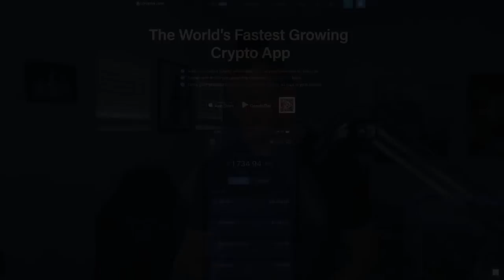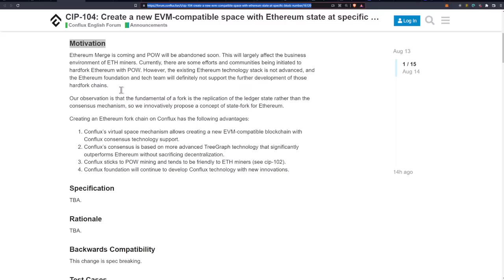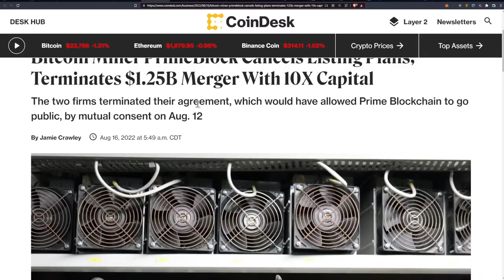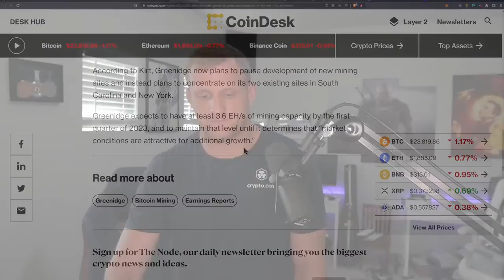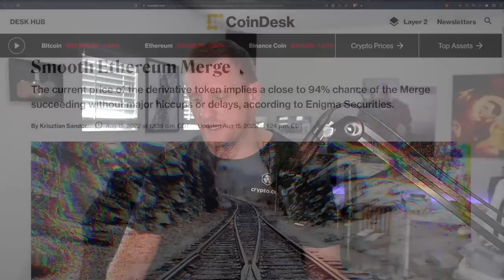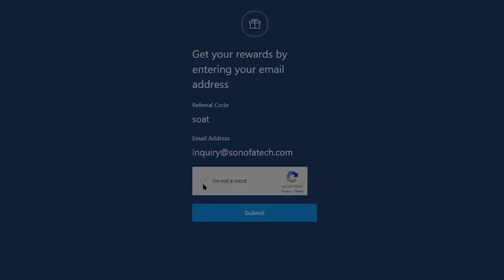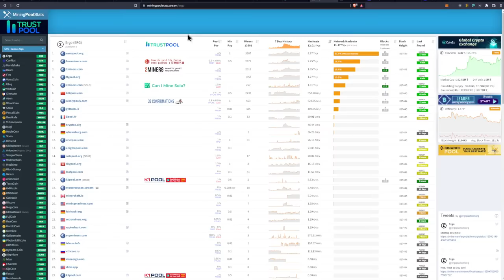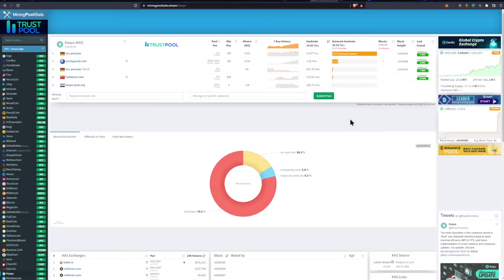176 - Doubts Surrounding Ethereum Merge in Retail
Ergo Address: 9fCyhudURbDSA2qi9k3sh1LgbHwyFwT6fck7wQW2YYWk9xR1miN
ETH Address: 0x8446b70aA05c811d7bF590e6EDE3d90C00391FcE
ETC Address: 0x8446b70aA05c811d7bF590e6EDE3d90C00391FcE
ZIL Address: zil135ajqdgf9mj6r50e8t28p98xvsss8ay7cppyx5